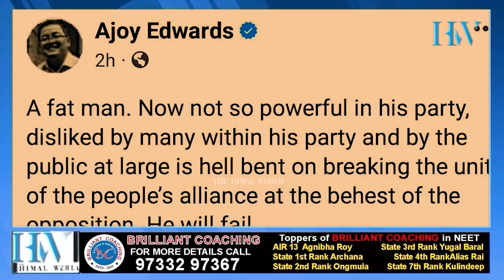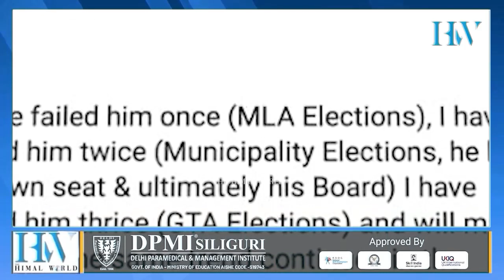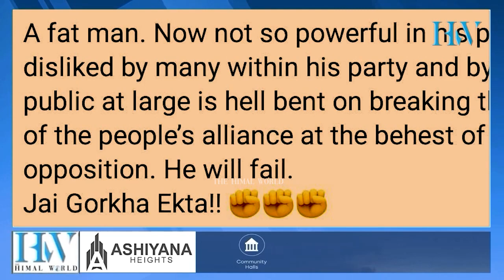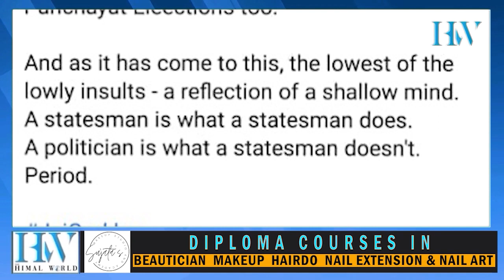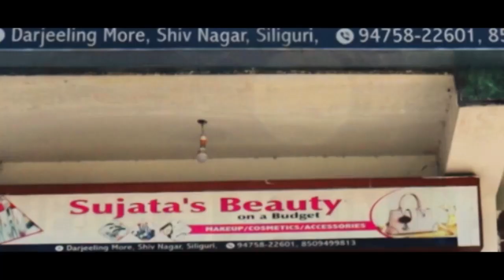War of words between Edwards, Zimba leaves new alliance shaky?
एडवर्ड्स-जिम्बाबिच वाकयुद्ध : खतरामा पर्ला त  गठबन्धन?